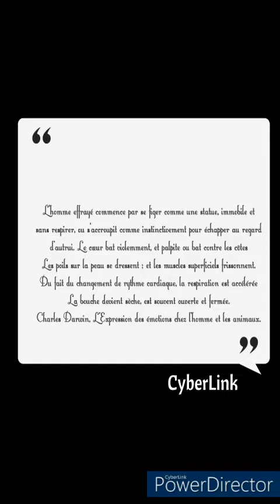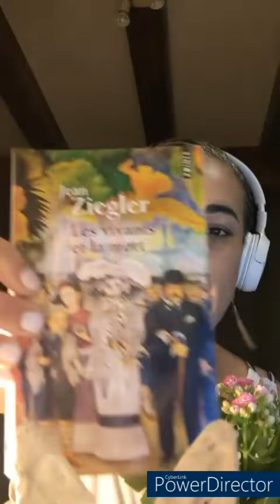Lapincompris #6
Les vivants et la Mort de Jean Ziegler.
Le cerveau reptilien, Sebastien Lemerle chez CNRS Editions.
Rencontre avec Joe Black, film de Martin Brest sorti en 1998.
Une vie sans fin,Frédéric Beigbeder, Grasset, dispo en livre de Poche.